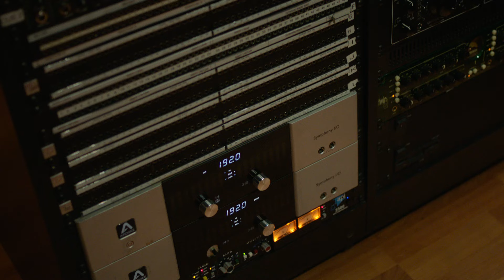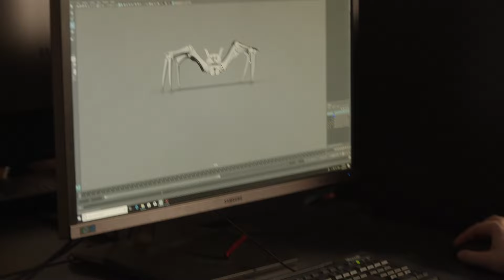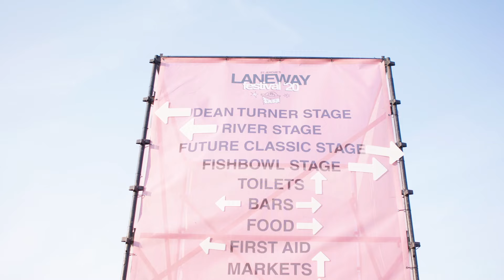SAE Melbourne Virtual Campus Tour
SAE Melbourne boasts state-of-the-art facilities and a teaching team with outstanding professional and educational expertise ready to help you become an industry-ready graduate.